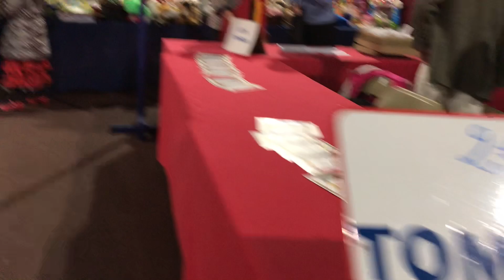Sosyal Na Ukayan/Kermessan sa Fontvielle,May Pa Sounds at Kainan Part-2